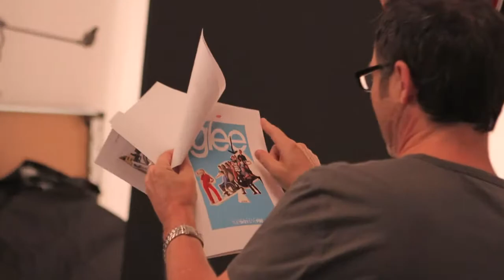Glee Publicity Photo Shoot